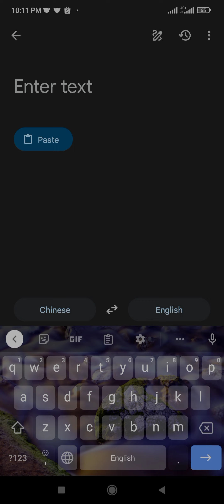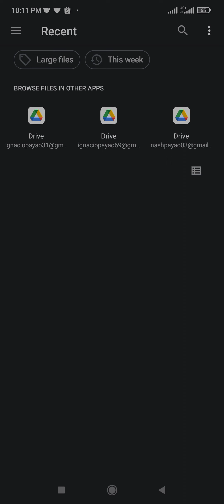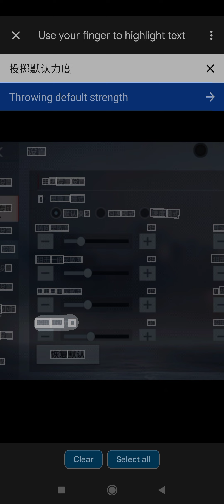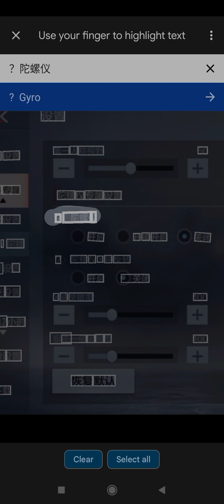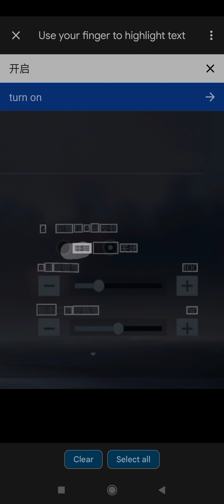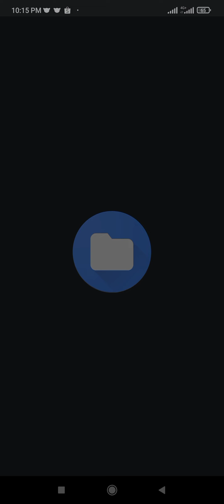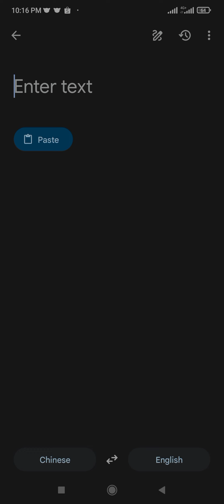CFM (CHINA) Settings translate in English